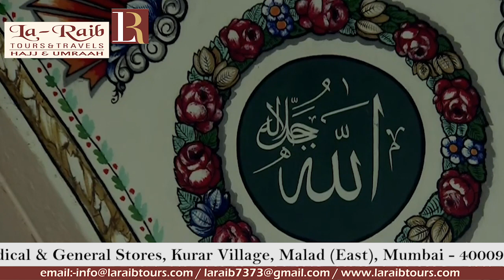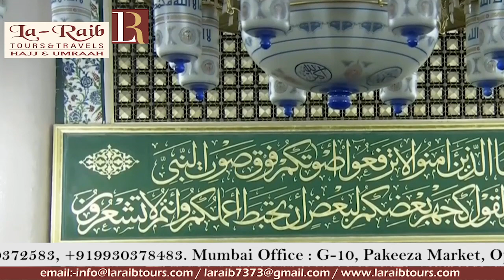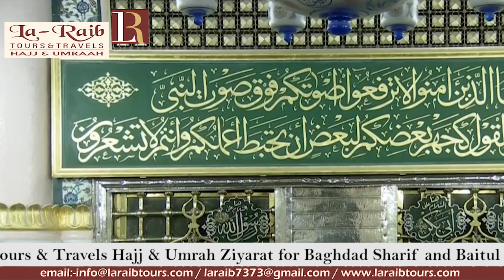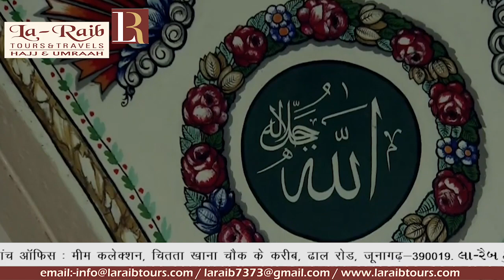27th Ramadan 1440 Madeenah Taraweeh Sheikh Ahmad al Hudhaify